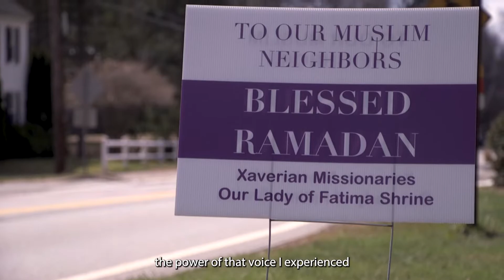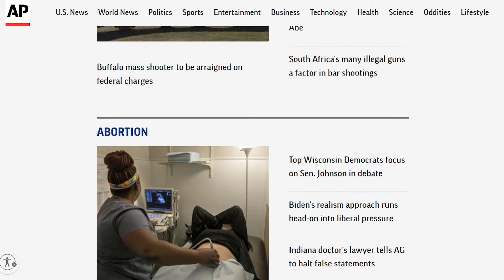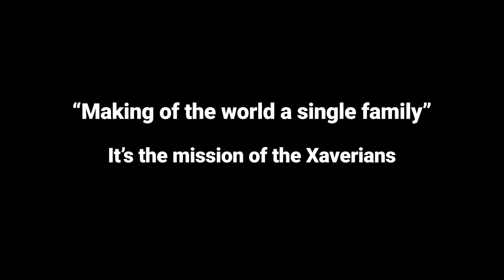Mission of the Xaverian Missionaries USA